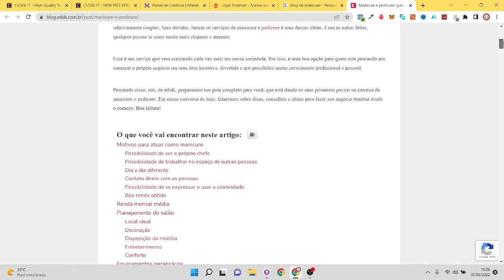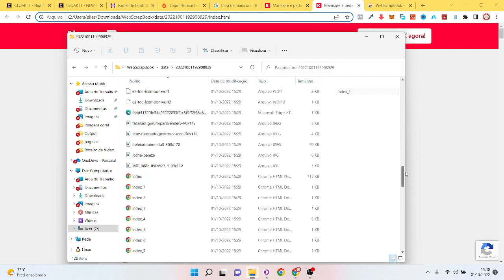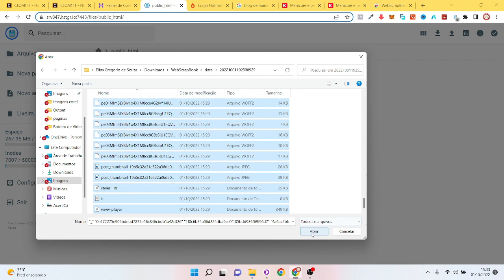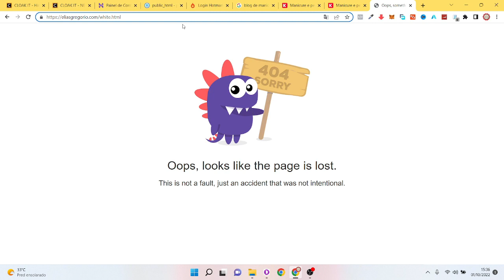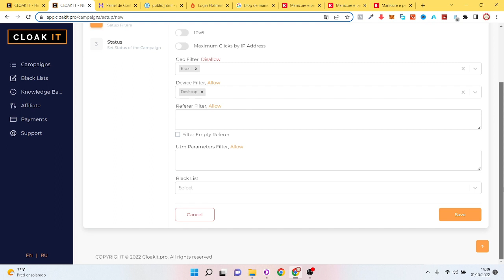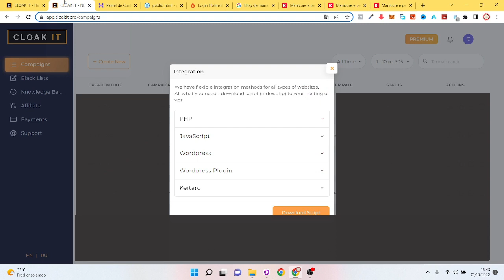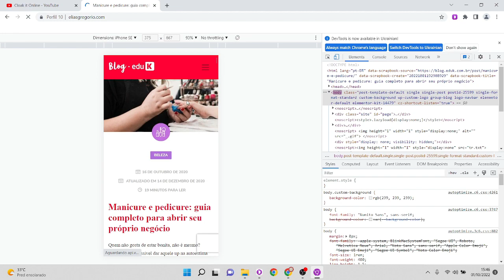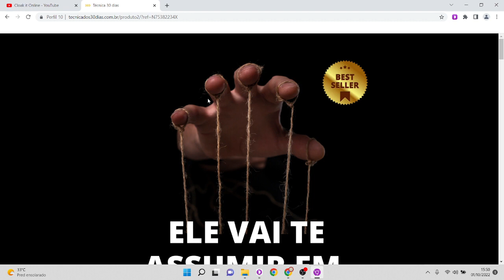Cloaker para Facebook configuração e demonstração de todas as funções de um Cloak it em HTML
Cloaker para Facebook configuração e demonstração de todas as funções de um Cloak it [NICHO BLACK]

Nesse vídeo eu mostro uma forma de camufla sua pagina Black para Facebook ads utilizando o cloak para facebook ads, passo a passo para você redirecionar o facebook para uma página e fazer as pessoas que querem comprar seu produto para a página de vendas da sua oferta

Eu utilizo o Cloak IT para gerenciar todas as minha paginas de afiliado e produtos Black e com ele eu posso justamente fazer isso utilizar o CLOAK para aplicar essa estratégia e fazer minha conta de anúncio do facebook ads durar mais tempo aplicando esse método incrível e que a maioria dos TOP AFILIADO E PRODUTOR utilizam em suas estruturas